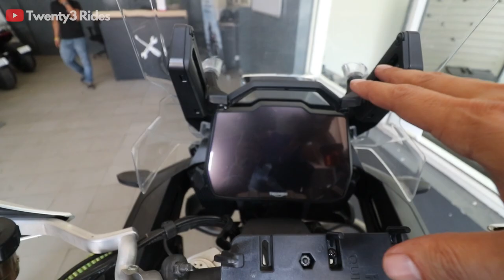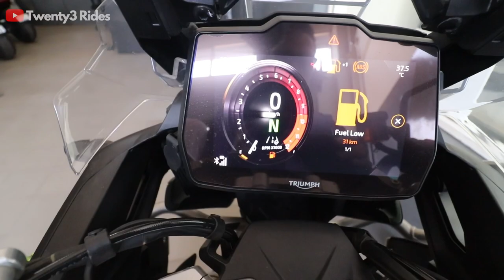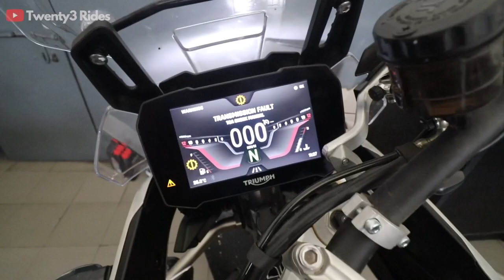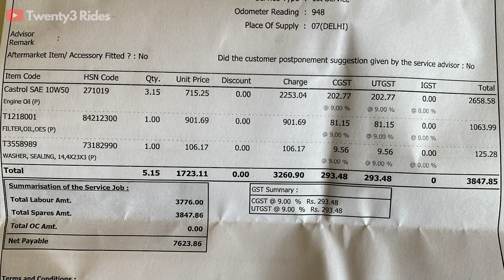First Service of Tiger 900 | A tiger 800 owner bashing the 900